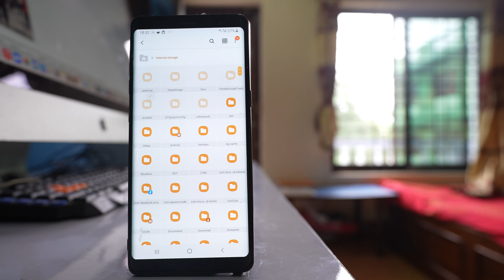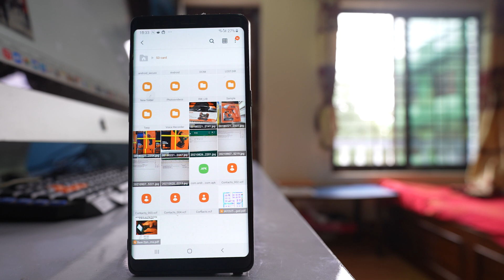How to move files from internal storage to SD card (Move all kinds of file such as photos, videos)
In this video today we will see how to move files from internal storage to SD card. We will move all kinds of files such as photos, videos, apk files, documents etc.

If you want to transfer files from Internal storage to SD card in your android device then what you do is open Samsung folder if you are using Samsung device. Then open My Files. If you are using other android device then you will have the option File explorer to search for the internal storage. Now you can open this Internal storage and you will see many folders here. If you want to transfer the photos and videos then you will find it in DCIM folder. If you want to transfer documents you can go to documents. If you want to transfer Downloaded files you can go to download folder. So suppose if I go to download folder and if I want to transfer any file for example let me transfer this photo, so I will tap and hold this photo. If you want to transfer more photos or more files then you can go on selecting. After that you have to select this option move and then press the back arrow one more time. Press the back arrow. So you will go to this screen. Now you have to select SD card and here what you can do you can select this option Move here. So what happen is these two files they are transferred from Internal storage to SD card. You can transfer any kind of file photos, video,s document APK file etc.